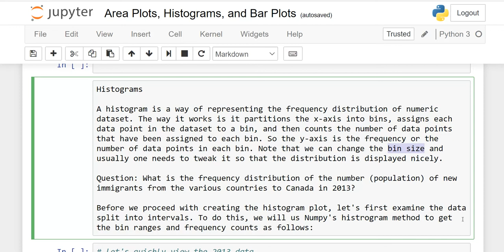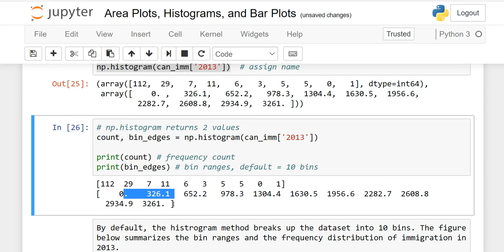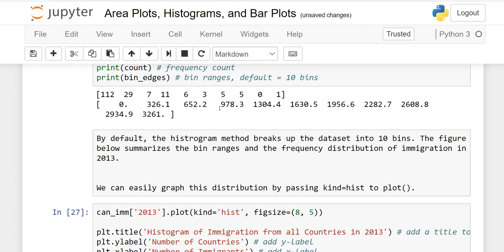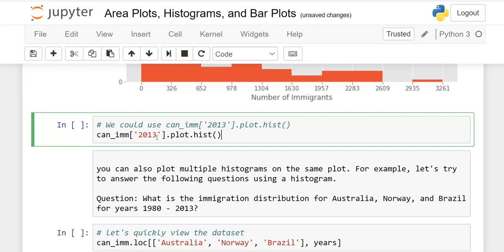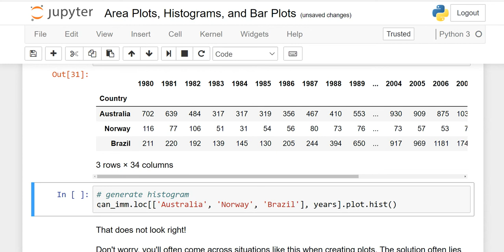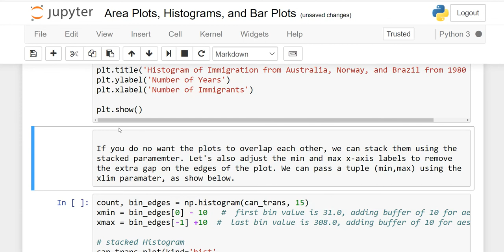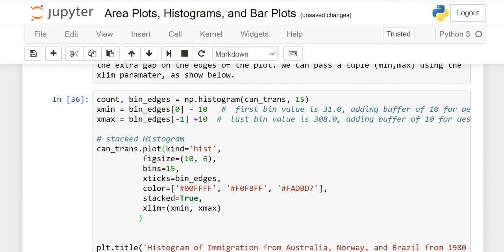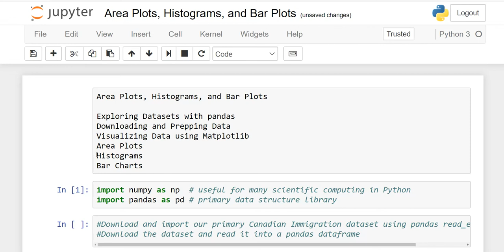How to make Histogram using Matplotlib in Python: Hindi/Urdu, Lesson 5 A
How to make Histogram using Matplotlib in Python: Hindi/Urdu

Previous video link. must watch before this video.